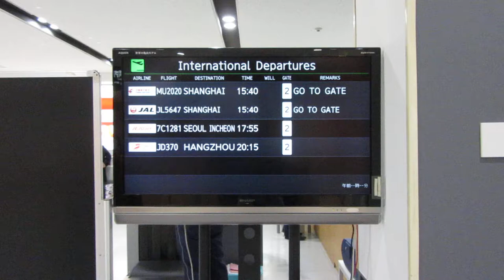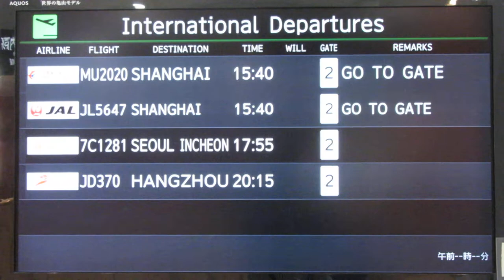富士山静岡空港 出発案内・到着案内ディスプレイ(フライト案内) その2